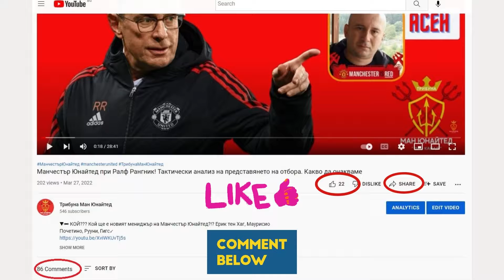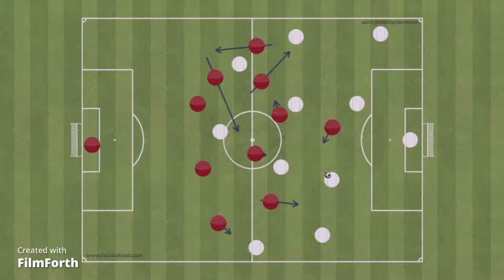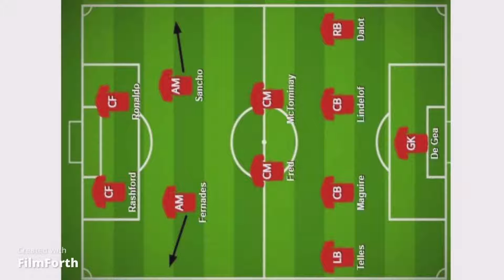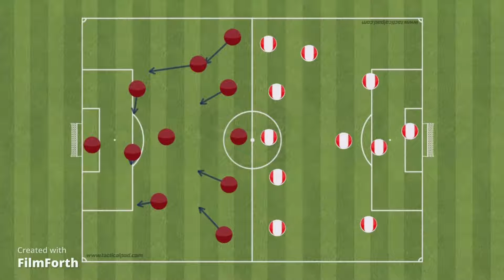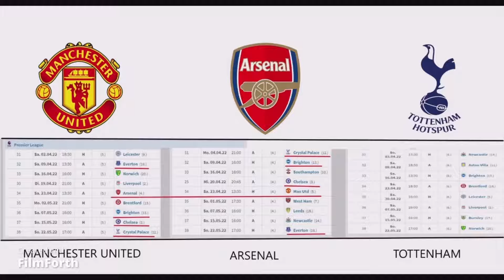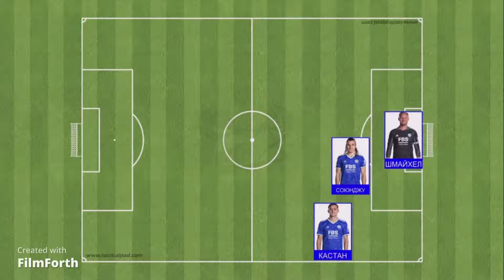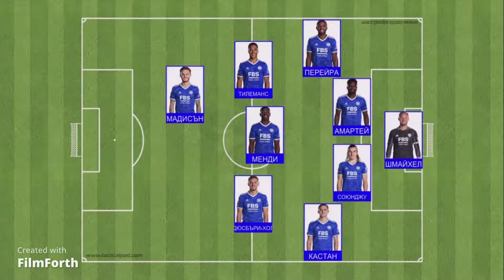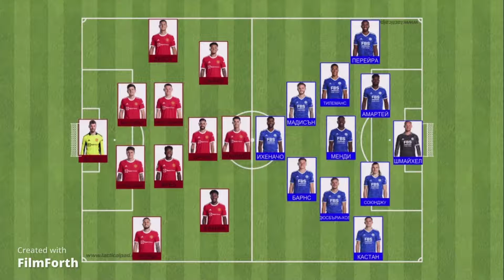ТЕНРАГ! Манчестър Юнайтед при Ралф Рангник (част втора) Тактически анализ на представянето на отбора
🔻🔗 КАКВО СЕ СЛУЧВА С МЕЙСЪН ГРИЙНУУД? Има ли надежда да го видим с екипа на Манчестър Юнайтед скоро пак↙️

👹 Добре дошли в канала Трибуна Ман Юнайтед ❗🔱😈

👹 ФЕН канал за привържениците на Манчестър Юнайтед в България ❗❗ Очакват ви много изненади 🔱😈

❗ МОЛЯ, АБОНИРАЙТЕ СЕ ❗

🥇 Последвайте НАЙ-ГОЛЯМАТА Instagram страница на Манчестър Юнайтед в България! 🏅